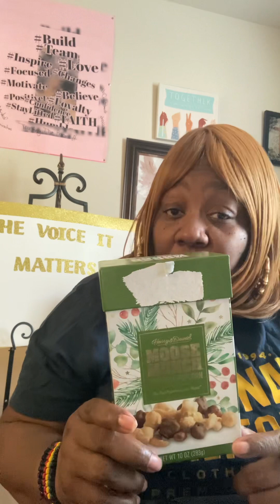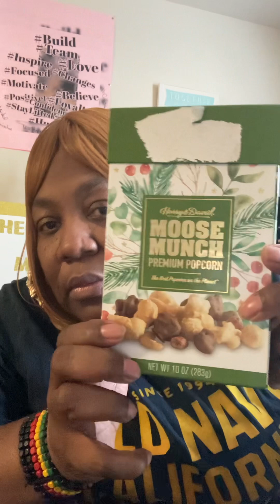Just Chatting 💁🏽‍♀️thankfulthursday winterdaze 2k22🌈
“The Voice It Matters”